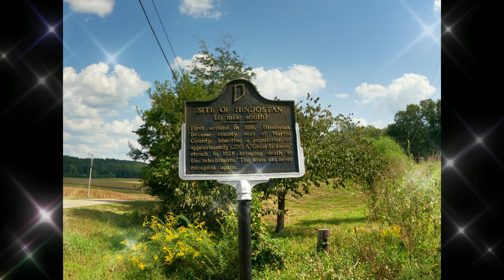Hindostan falls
Filmed with go pro black 8 and DJI FPV drone using ND 16 filters awesome day to fly in Southern Indiana